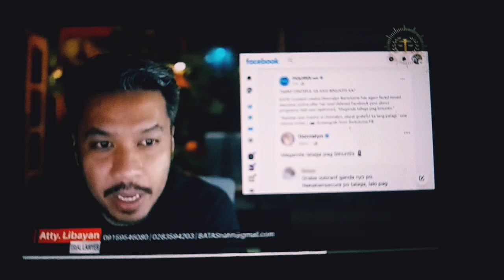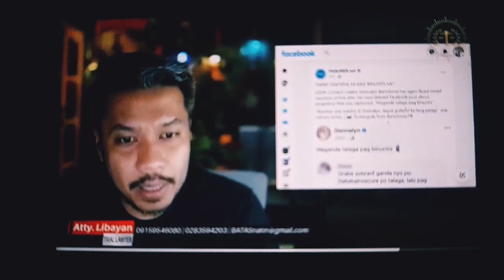MASTER GALA,Naligaw ang content Naging Poverty Porn!ft. @Atty.BATASnatin !|Madam Lipstick Official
sangayon ito pinaka mababa nyang views sa kanyang mga content.